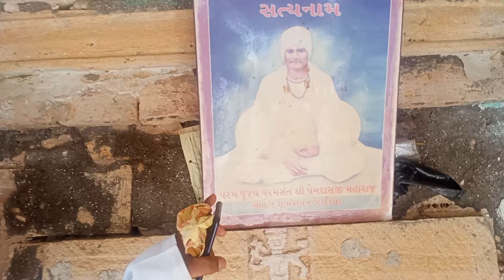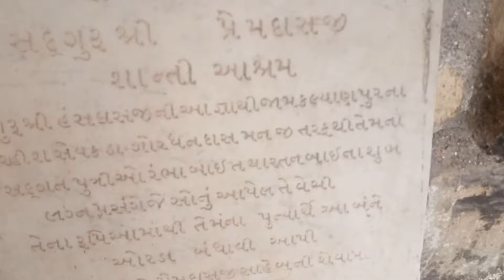पोरबंदर के निकट बरड़िया गांव स्थित सद्गुरु कबीर की चरण-पादुका को आरजेसियंस ने किया नमन्.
राम-जानकी संस्थान पाॅजिटिव ब्राडकास्टिंग हाउस,नई दिल्ली,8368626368,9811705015